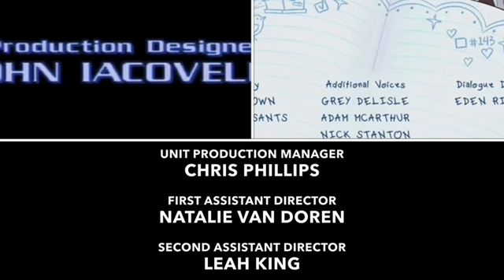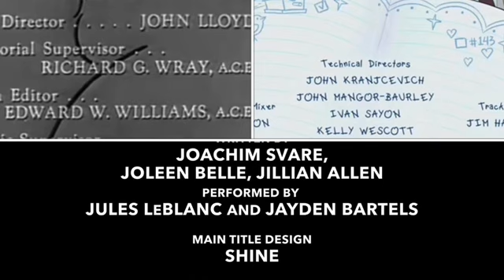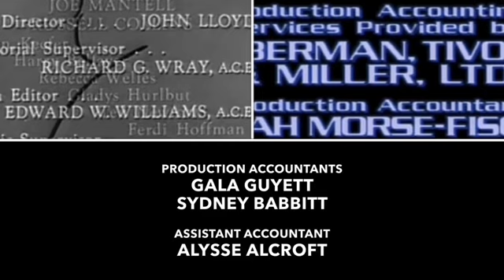Alfred Hitchcock Presents, Babylon 5, Hailey’s On It, Side Hustle Credits Remix